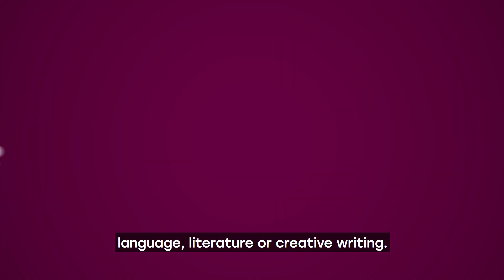An introduction to MA English by Research at Sheffield Hallam University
Watch course leader Ana Maria Sanchez-Arce talk about MA English by Research at Sheffield Hallam University.